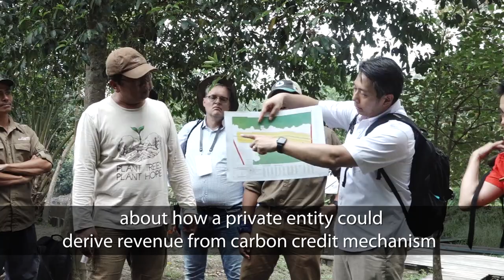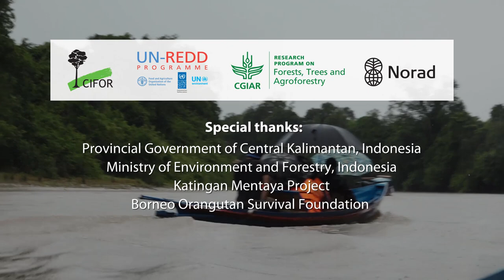For earth sake: REDD+ and local livelihood, a joint media workshop by CIFOR and UN-REDD Programme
Eleven journalist from South East Asia ventured to the peatland in Central Kalimantan, Indonesia, to learn about forest and peatland conservation efforts that put local communities at its core.